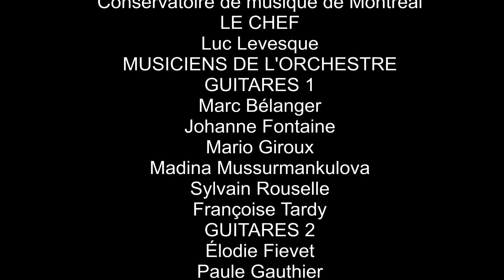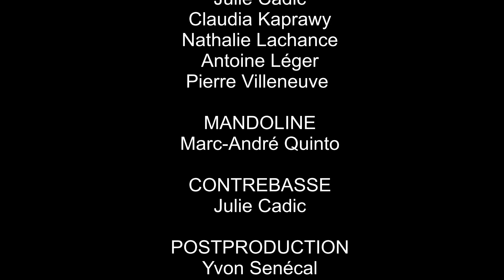The Arrival of the Queen of Sheba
Orchestre de la Société de Guitare de Montréal - concert du 20 mai 2023